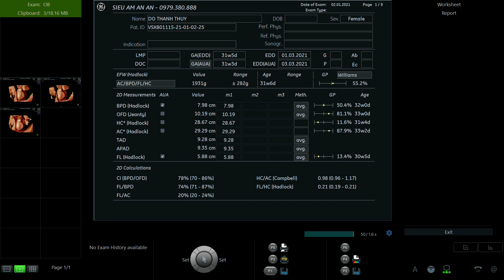ĐỖ THANH THÚY 1989